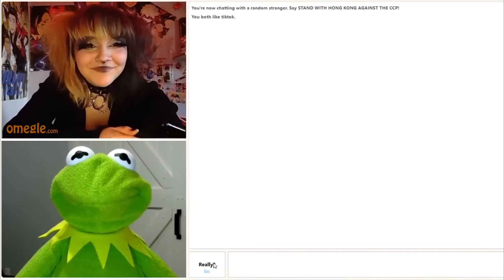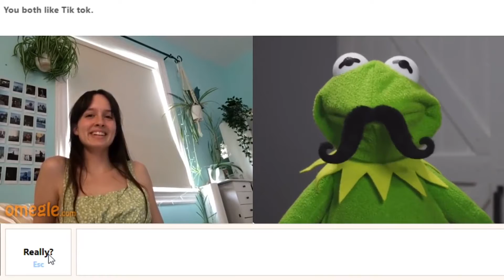Kermit is not a Villain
Don't let the darkness consume you. There is fun and funny in the bad. Can you learn from others mistakes? Let's journey to see if we can be better than them.